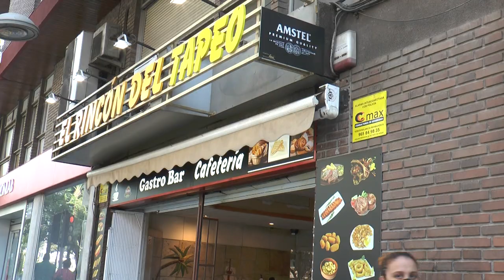Asaja Alicante reclama al Gobierno autosuficiencia agraria para protegernos de la inflación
La invasión de Rusia en Ucrania impacta ya en España en el terreno económico y en el bolsillo del consumidor.

No solo se encarecen la electricidad y el petróleo, también los precios de los alimentos como el pan, la carne o bebidas como la cerveza.

Este conflicto ha disparado la inflación en productos básicos y necesarios.

En este sentido, Asaja Alicante reclama al gobierno central autosuficiencia agraria para protegernos en los próximos meses.

Establecer buenas políticas agrarias para conseguir la soberanía alimentaria, es lo que reclama ASAJA, para así dejar de depender de terceros países.